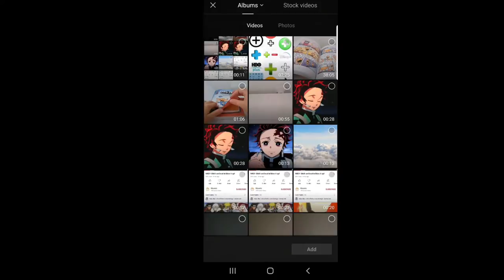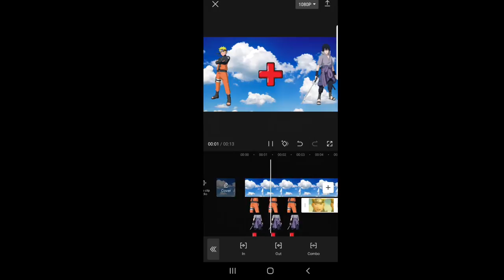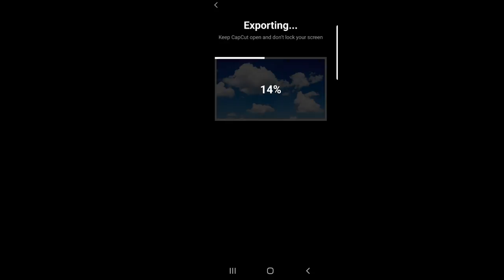How To Make Naruto Who Is Strongest Edits!